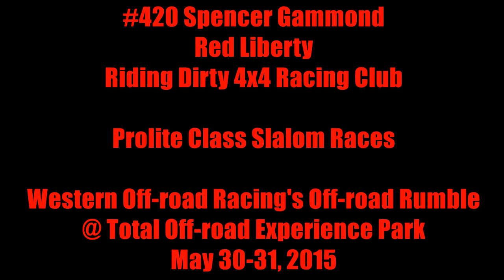Spencer Gammond OFF-ROAD RUMBLE SLALOM RACES May 2015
#420 Spencer Gammond
Red Liberty
Riding Dirty 4x4 Racing Club

Prolite Class Slalom Races

Western Off-road Racing's Off-road Rumble
@ Total Off-road Experience Park